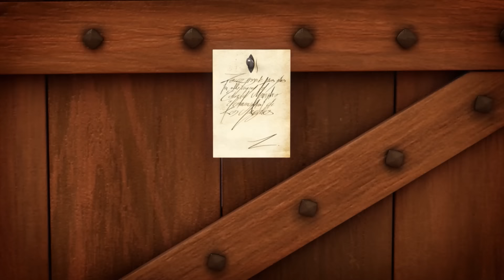Zorro contra el bandido Malapensa | Nueva compilación | ZORRO, El Héroe Enmascarado